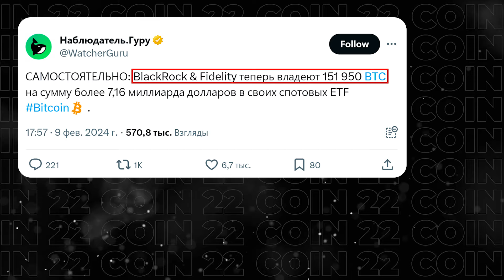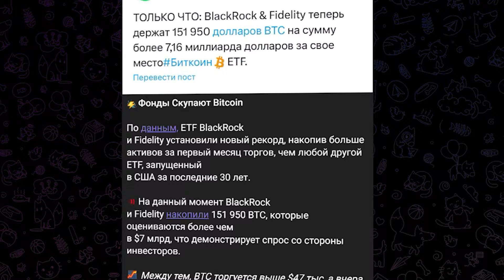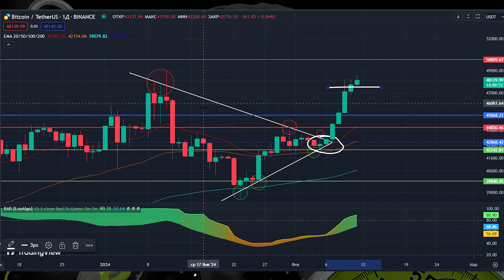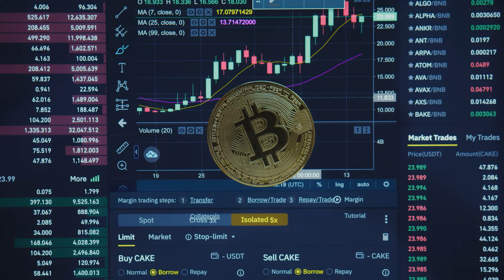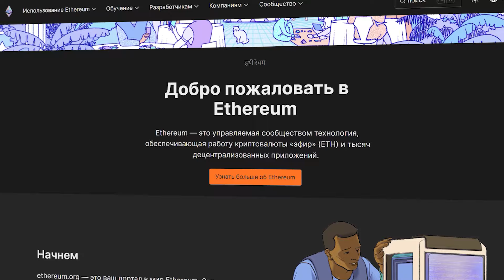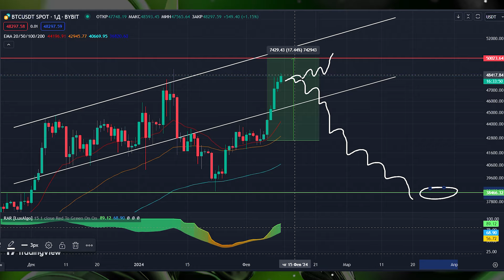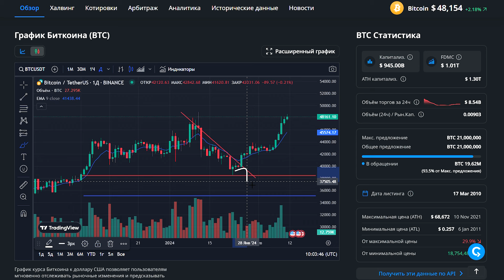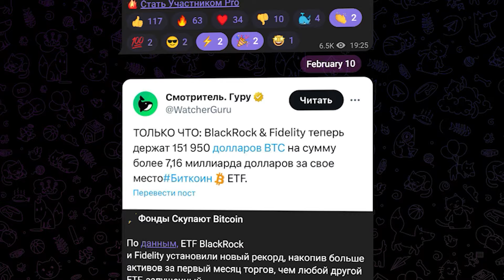Биткоин Готов Пробить Новый Максимум! Криптовалюта Скоро Взорвется! Биткоин Прогноз 2024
Криптовалюта и Биткоин вот вот пробьют новые исторические максимумы, ведь bitcoin уже дошел до уровня в 48 тыс. В этом видео вы узнаете последние крипто новости и биткоин прогноз на 2024.

Криптовалюта и биткоин готовы удивить вас на следующей недели. Сейчас цена bitcoin пытается пробить уровень в 50 тыс. Буквально за одну неделю биткоин вырос на 13% и пробил локальный максимум на уровне 48 тысяч доларов и сейчас готовиться пробить психологически важный уровень 50 тыс долларов. Такому активному росту поспособствовали многие технические и фундаментальные факторы, но единственный вопрос который остается, пробьет ли bitcoin 50 тысяч в ближайшее время или цена снова упадет до 38 тысяч, а ответили мы на него в нашем новом видео. Заработок на криптовалюте и инвестиции в криптовалюту приносят хороший доход, биткоин новости выходят положительные, биткоин сегодня стоит 48.000, остальная криптовалюта продолжает свой рост. Просмотрев новости криптовалют и составив прогноз биткоина мы сделаем самый актуальный биткоин прогноз на 2024. Обсудим альткоины и проведем технический анализ, ведь трейдинг криптовалют это отличный способ заработка на актуальных крипта событиях. Сегодня мы обсудим самые последние криптоновости 2024, узнаете что будет с крипта рынком дальше, как последние крипто новости повлияют на bitcoin. На канале COIN 22 вы найдете обзор на альткоины и другие криптовалюты, раздел криптовалюта для начинающих с полезными советами, гайдами как заработать на криптовалюте, также биткоин прогноз каждый день, так что подписывайся и смотри наши прошлые ролики.

🚀Тайм код
00:00 - Биткоин готов пробить 50 тыс
02:08 - Последние крипто новости
02:45 - Почему Биткоин сегодня растет
06:30 - Заработок на криптовалюте
07:40 - Эфириум Важное обновление
08:45 - Ethereum прогноз
10:24 - Биткоин прогноз 2024
12:55 - Криптовалюта выводы